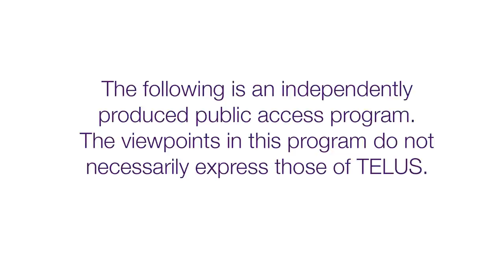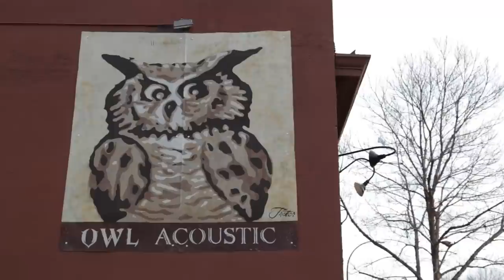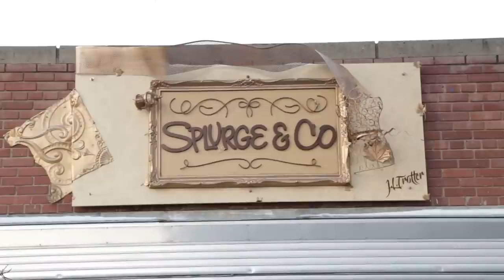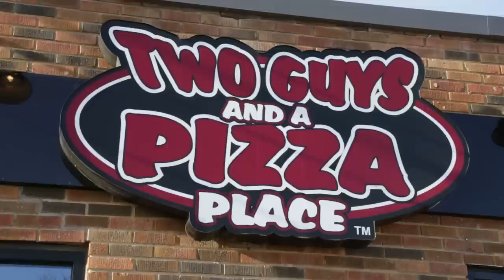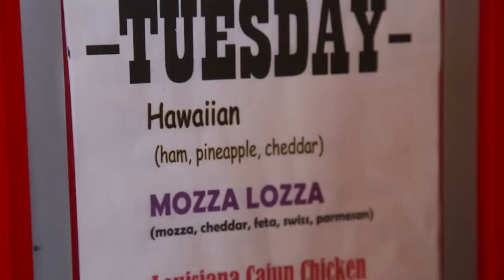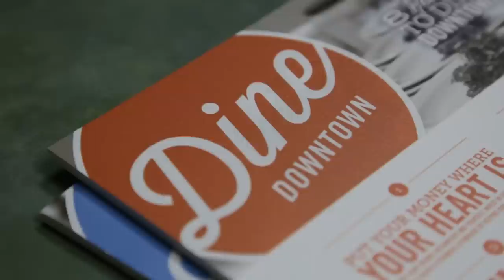Small Business, Big Culture: Lethbridge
This episode profiles the city of Lethbridge and features interviews with notable figures from downtown businesses, government, arts organizations and more.